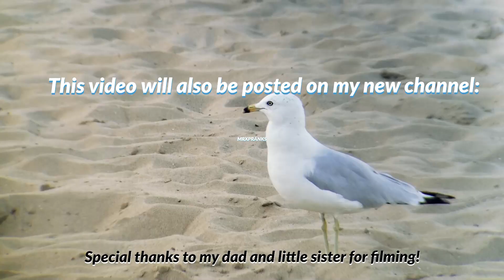Farting at Bluffers Beach with the Pooter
The Pooter was invented by Jack Vale. This was filmed on the civic holiday in Canada on August 2nd.